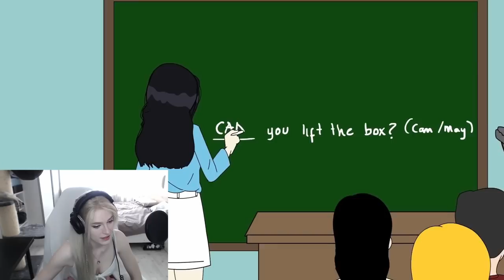DIESES MÄDCHEN muss ALLE 5 MINUTEN duschen?! - Meine Animierte Geschichte Reaktion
🔥 Social Medias 🔥

🔊 HINTERGRUND MUSIK 🔊